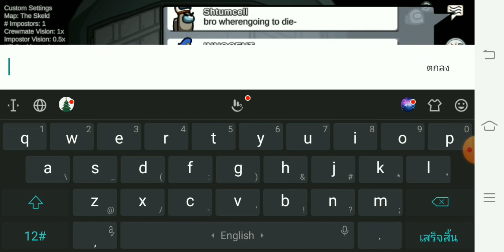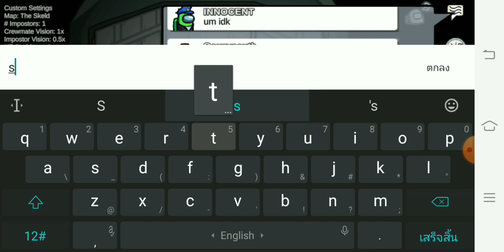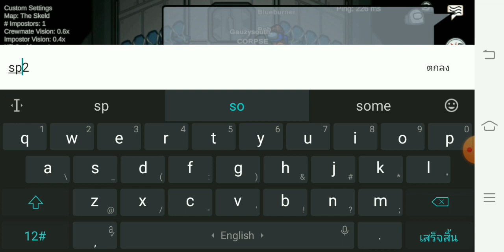among us ep1 (no sound)